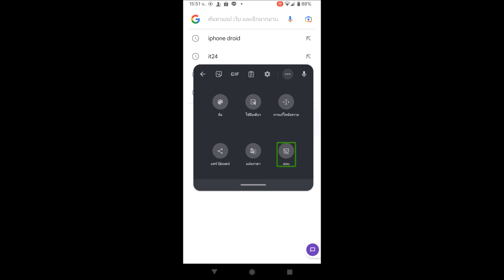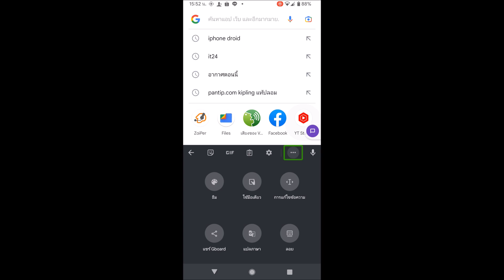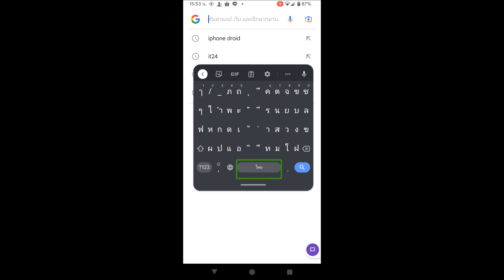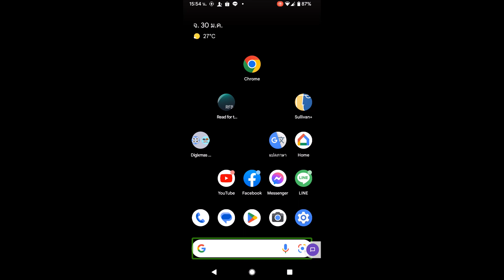กรณีศึกษา แป้นพิมพ์ลอย บนระบบ Android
มีสมาชิกเจออาการว่าแป้นพิมพ์ลอยอยู่และไปอยู่ด้านบน เลยเป็นกรณีศึกษามาแลกเปลี่ยนกันกับบริการหมอคอม 1414Plus